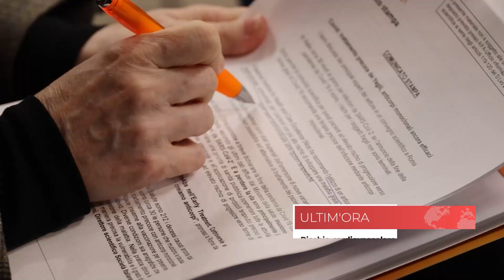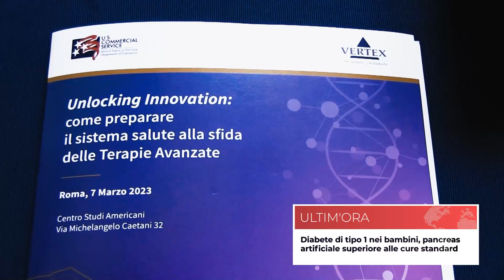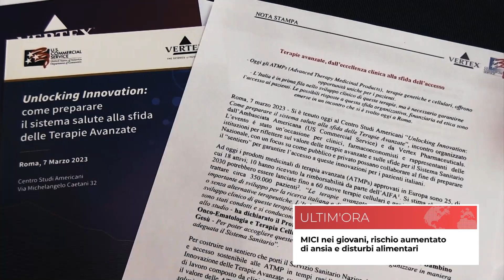Fine della pandemia - Prodotti medici avanzati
1. L’Oms potrebbe a breve dichiarare la fine della pandemia da Covid 19. Ciò nonostante rimane una priorità di sanità tutelare tutti coloro che risultano ad elevato rischio di progressione verso forme di malattia grave.

2. L'Italia è in prima fila nello sviluppo clinico dei prodotti medici avanzati, ma è necessario garantirne l'accesso ai pazienti.